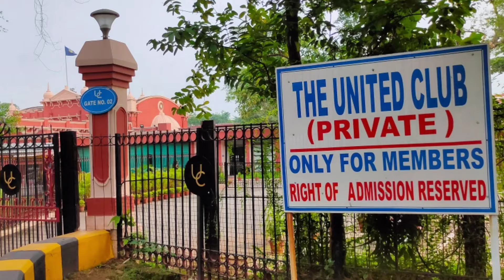Dil Bechara Shooting Locations in Jamshedpur | Sushant Singh Rajput in Jamshedpur ❤️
A lot of film scenes in Dil Bechara movie are shot in Jamshedpur. So in this video we have tried to show you those places where Shushant Singh Rajput's Dil Bechara movie was shot. Hope you all will like the video.

Camera Handling by @arnav_ig
Thumbnail Designed by @r0cky_rox
Host @hated_abhi
Video edited by @hated_abhi